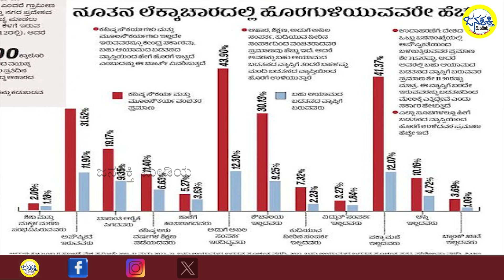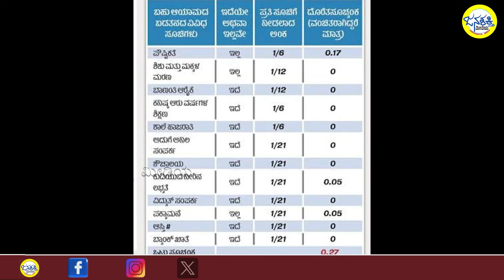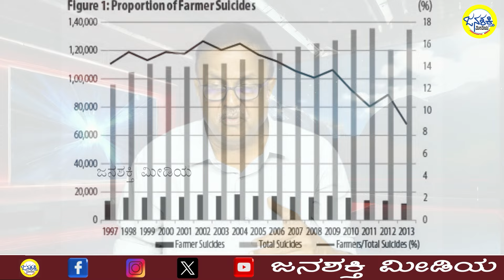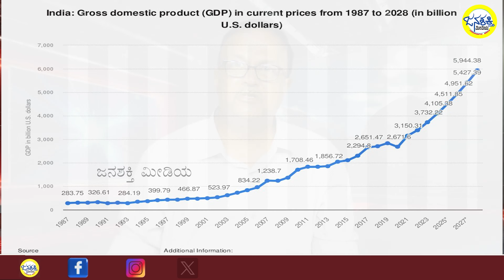ಭಾರತದಲ್ಲಿ ಬಡವರ ಸಂಖ್ಯೆ ಕೇವಲ 2.7 ಕೋಟಿ ಎಂದು ಬೂಸಿ ಬಿಟ್ಟ ನಿತಿ ಆಯೋಗ, ನಿಜಾಂಶವೇನು? Janashakthi Media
ಭಾರತದಲ್ಲಿ ಬಡವರ ಸಂಖ್ಯೆ ಕೇವಲ 2.7 ಕೋಟಿ ಎಂದು ಬೂಸಿ ಬಿಟ್ಟ ನಿತಿ ಆಯೋಗ, ನಿಜಾಂಶವೇನು?

ಮಾನ್ಯ ಮೋದಿಯವರೇ ಇಲ್ಲಿ ಹಸಿವಿಲ್ಲವೇ? ಅಪೌಷ್ಟಿಕತೆಯಿಲ್ಲವೇ? ರೈತರ ಆತ್ಮಹತ್ಯೆ ನಿಂತಿದೆಯೇ?

ಭಾರತದ ಬಡತನ ಮತ್ತು ಹಸಿವಿನ ವಾಸ್ತವ ಸಂಗತಿಗಳನ್ನು ಮುಚ್ಚಿಡುವುದೇಕೆ ಬಿಜೆಪಿ?

ಸುಳ್ಳು ಅಂಕಿಅಂಶಗಳ ಮೂಲಕ ಜನತೆಗೆ ಯಾಕೆ ವಂಚಿಸುತ್ತಿದ್ದೀರಿ ಬಿಜೆಪಿ?

ಈ ವಾರದ ನೋಟ ಕಾರ್ಯಕ್ರಮದಲ್ಲಿ ಬಿ. ಶ್ರೀಪಾದ ಭಟ್ ಜೊತೆಗೆ...